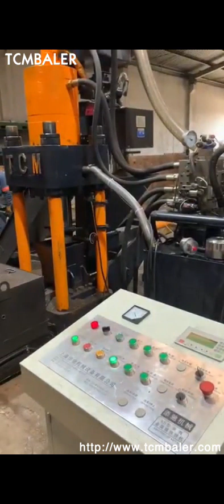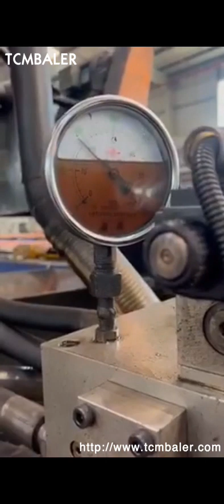Briquetting Press Line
Details of Briquetting Press Line, Copper Briquetting Press Line, Briquette Press Line,

TCMBALER is a professional Briquetting Press Line manufacturer and supplier in China for more than 20 years, and we can offer Briquetting Press Line for sale with a cheap wholsale factory price for our customers without any agent or dealers if you wanner buy our Briquetting Press Line.